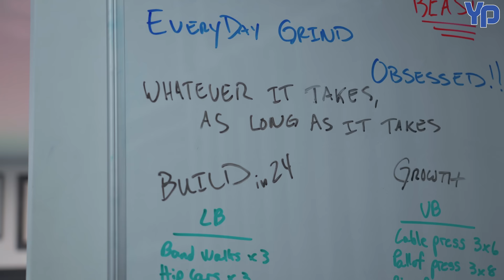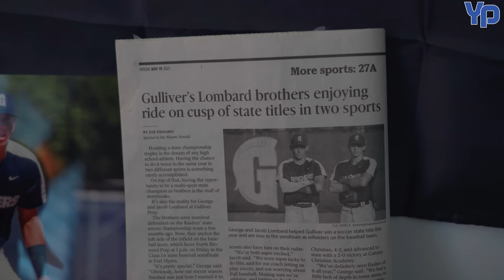Day in the Life of Jacob Lombard | Top HS Baseball Prospect.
A name to remember!

Timestamps:
0:00 Intro
0:33 Breakfast
1:57 Meet His Dad
3:04 Mobility/Soft Tissue Work
4:26 Cold Plunge
5:40 Defense
9:46 Hitting
10:54 Chat with Jacob
13:42 Meet His Mom
14:32 Soccer Practice
15:26 Meet His Brother